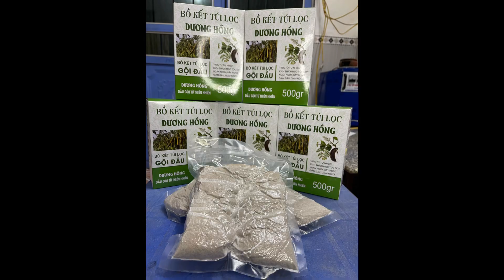Dầugộibồkếttuilọc | bồkếttúilọc dậu gội bồ kết túi lục 100% từ tự nhiên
Dầu gội bồ kết túi lọc 100% từ tụ nhiên . Gồm các hương liệu 80% là bồ kết  20% còn lại là sả , vỏ bưởi , hương nhu …
Dậu gọi bồ kết túi lọc dùng để trị gầu nấm ngứa ra đầu giúp cho mái túc của bạn luôn suôn mượt
Hoặc sdt 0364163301 cho e trang để hiểu thêm về sản phẩm nhé.